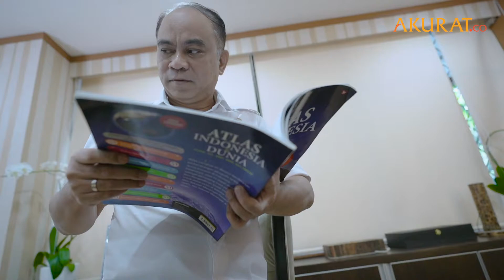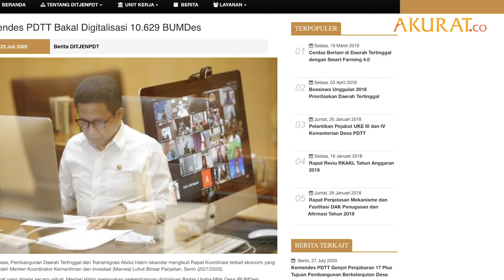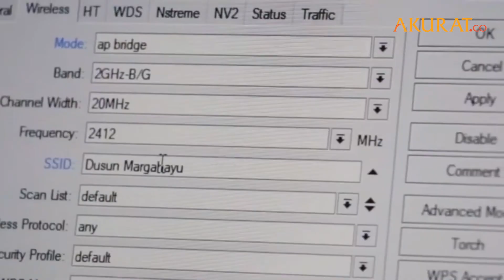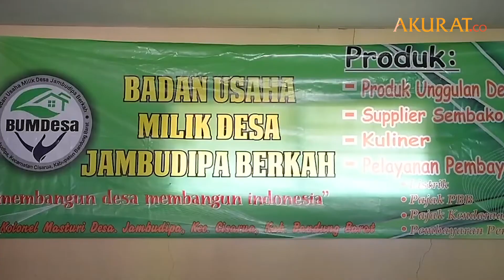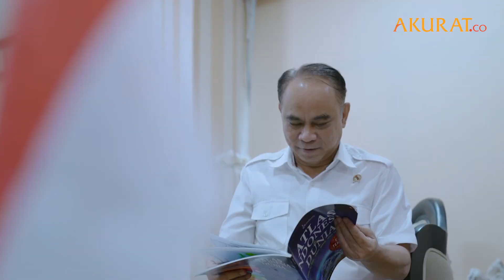Digitalisasi Ekonomi Desa, Memajukan Indonesia dari Pelosok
Pandemi Covid-19 yang belum diketahui sampai kapan berakhirnya ini, telah memukul perekonomian nasional secara keseluruhan, bahkan hingga ke perekonomian desa.

Padahal desa merupakan penggerak utama perekonomian nasional jika potensinya dimaksimalkan. Dengan total 74.953 desa yang tersebar di seluruh Indonesia, bisa menjadi potensi besar agar ekonomi nasional bergerak cepat.

Hal ini menjadi tantangan luar biasa bagi Kementerian Desa, Pembangunan Daerah Tertinggal, dan Transmigrasi (Kemendesa PDTT) untuk memulihkan perekonomian desa ke kondisi normal, di kala pandemi.

Tim Akurat.co pun berkesempatan untuk bertemu dengan Wakil Menteri Desa PDTT, Budi Arie Setiadi, untuk berbincang-bincang seputar pemulihan ekonomi desa, Senin lalu (27/7/2020)

Sebenarnya langkah apa yang telah disusun oleh Kemendesa PDTT untuk memulihkan perekonomian desa?

Temukan jawabannya di “Temu Bincang” Akurat.co bersama Wakil Menteri Desa PDTT Budi Arie Setiadi.

Penanggung Jawab: TRI AFFANDI | Videografer: ARDIANSYAH PRATAMA, BISRI | Video Editor: ARDIANSYAH PRATAMA | Penyunting Naskah: TRI AFFANDI | Reporter : DENNY ISWANTO